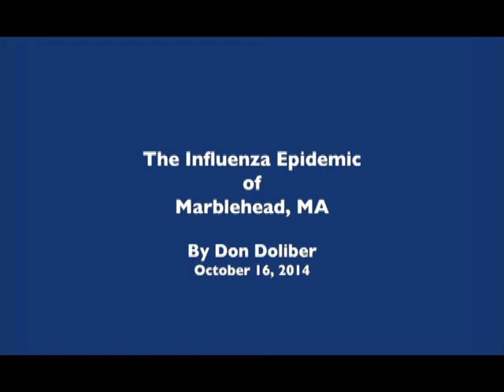Marblehead Museum presents the 1918 Influenza Epidemic by Don Doliber, 2014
Town Historian Don Doliber lectures on the 1918 Influenze Epidemic in Marblehead and beyond. Copyright MHTV and Marblehead Museum.